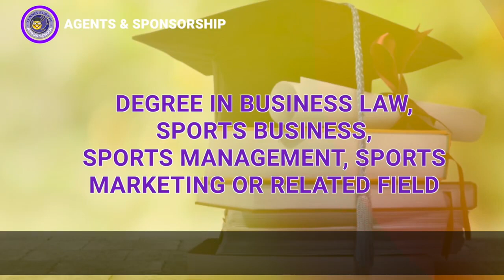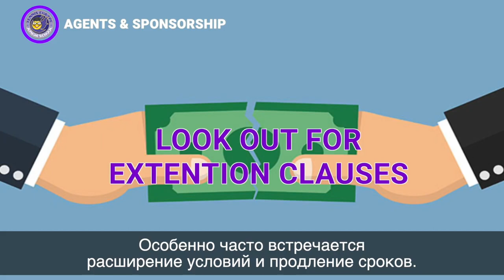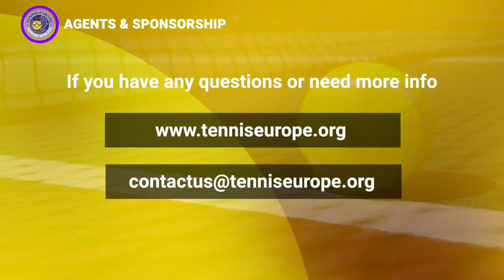Спонсорство - Tennis Europe Junior School (Russian)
Спонсорство - Agents and Sponsorship - Tennis Europe Junior School (Russian)